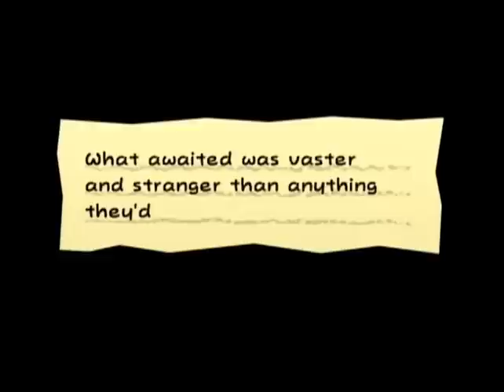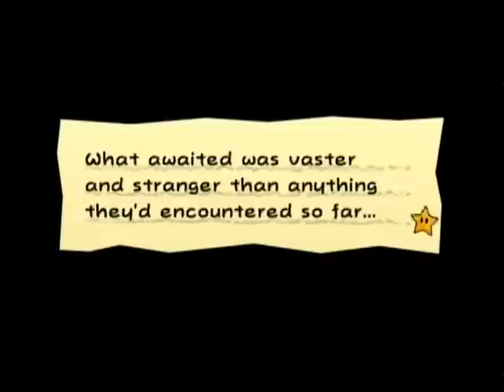Super Paper Mario Episode 24: Video Not Found